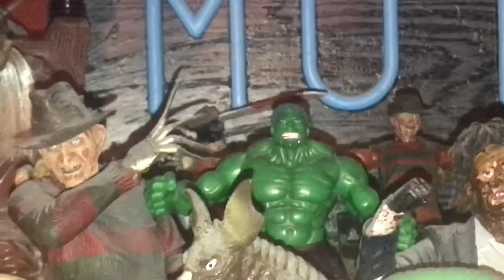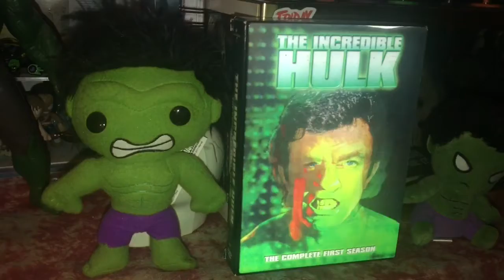Building a Horror Zone - Vlog # 10 (5/20/18)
Tenth in a weekly vlog series chronicling the process writing my memoir on growing up as a horror fan.

In this episode I focus on "The Incredible Hulk" television series and how it was one of the major influences on me becoming a fan of monsters when I was a little kid.